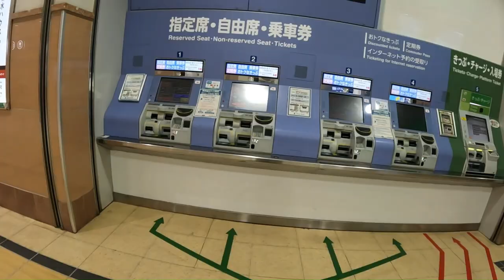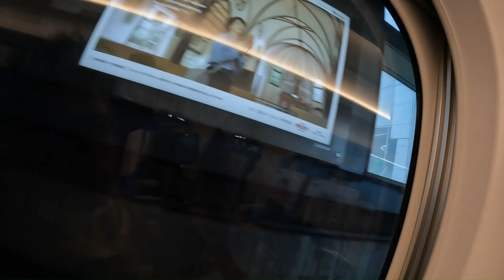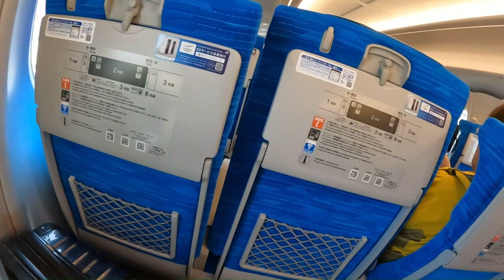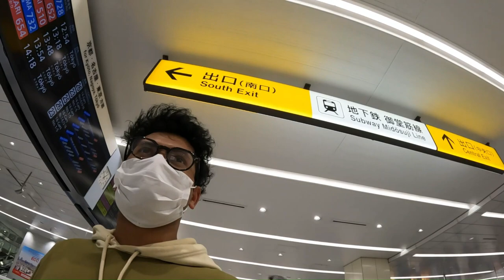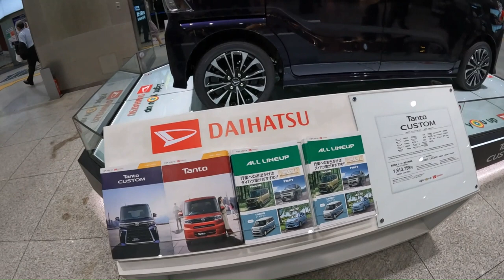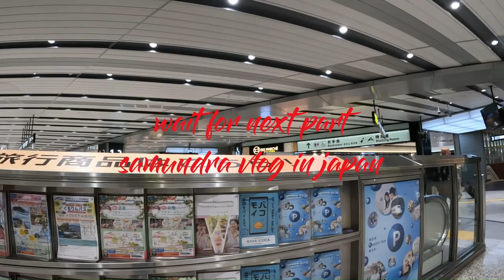新幹線 Japan ko bullet train 2nd time chadiyo|| bhittra same plane ✈️ jastai || Full travelling video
|| nepali in japan bullettrain shinkansen nepali in japan || 4K car vlogger || 4K DoubleTake video || 230510Japan gopro hero10

2023 ©️ Nocopyright